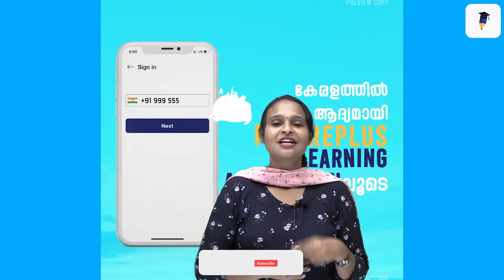CALICUT UNIVERSITY 2nd Semester Revaluation Result Published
- +2 കഴിഞ്ഞവർക്ക്  IGNOU |JAIN UNIVERSITY |BHARATHIAR |CALICUT UNIVERSITY പോലുള്ള ഇന്ത്യയിലെ മികച്ച യൂണിവേഴ്സിറ്റികൾ നൽകുന്ന B.Com ,BBA,BSW & BA English Etc... പ്രോഗ്രാമുകൾ

ഡിഗ്രി കഴിഞ്ഞവർക്ക് M.Com, M.A.Etc. പ്രോഗ്രാമുകൾ